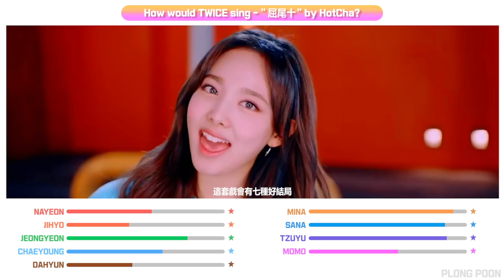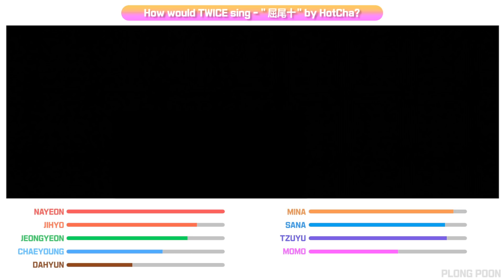【特別影片】如果HotCha"屈尾十"是TWICE的歌 | How would TWICE sing "屈尾十" by HotCha - Line Distribution | Plong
嘗試融合K-POP🇰🇷與Canto-POP🇭🇰文化～

►▷ 影片拍攝資料 ◁◀
影片來源：
TWICE - Wake Me Up
TWICE - Brand new girl
TWICE - I want you back
剪片程式： Adobe Premiere Pro
--未經同意，請勿轉載本頻道任何影片，謝謝--